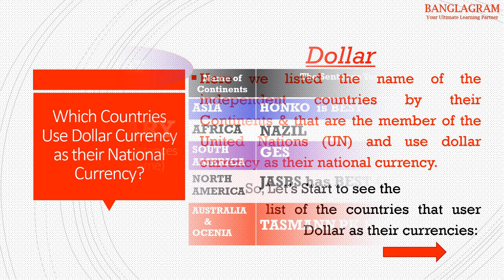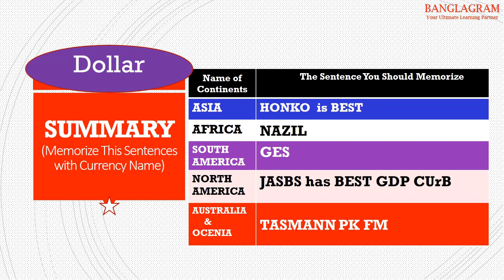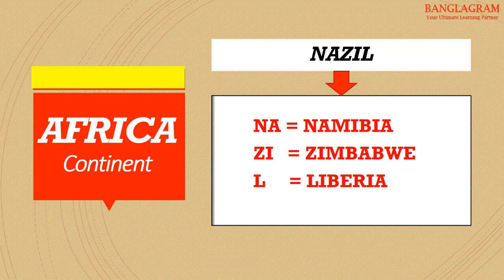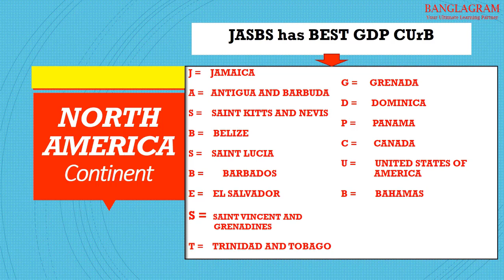Which Countries Use Dollar Currency as Their National Currency?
Which Countries Currency is Dollar?